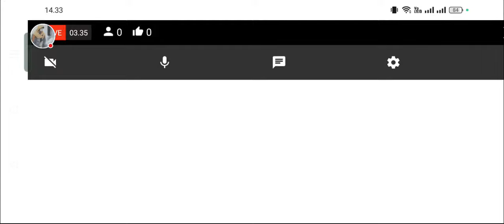Results From Live Experiments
Thank you to all of you who have watched this video, guys. Sorry if there are still shortcomings in my video, thank you.